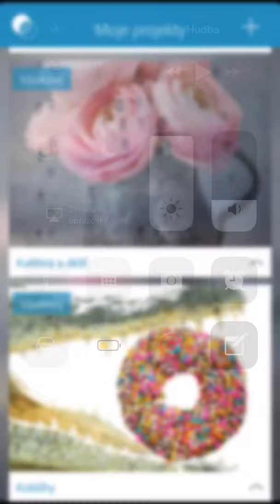Photoshop Mix mobile: Easy photo manipulation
Easy photo manipulation on mobile iPhone X in app Adobe Photoshop Mix